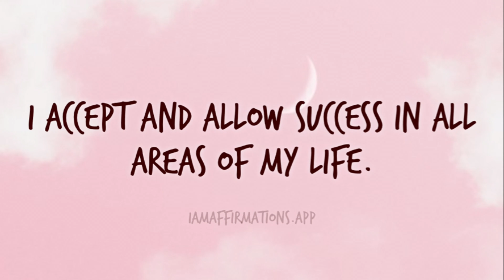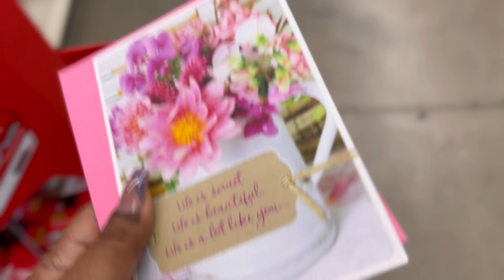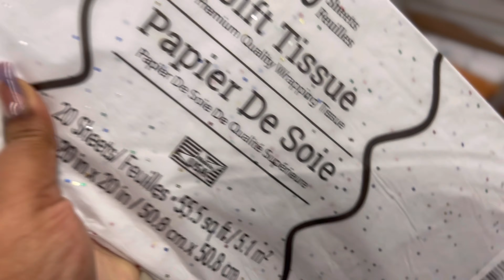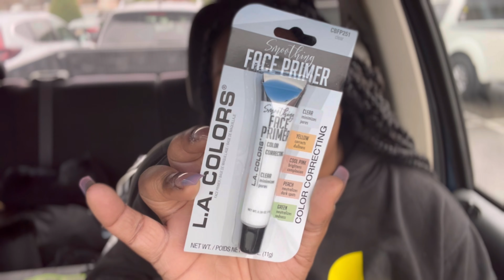Shopping for Bestie Day | Vlogmas Day 4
SC@QueenShani_Cole

| About Me |

Name: Shani Cole
Age: 29
Birthday: October 19
Zodiac Sign: Libra
Kids: 0
From: Birmingham, AL

| Loc Journey |
How long have you been locking your hair? 11 months
What method did you use? Two Strand Method
How often do you retwist? 1-2 months
How long were you natural before locking? 10 years